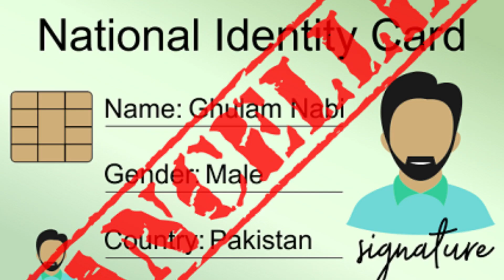ID Cards of PTI Leaders Blocked | ARYTeams